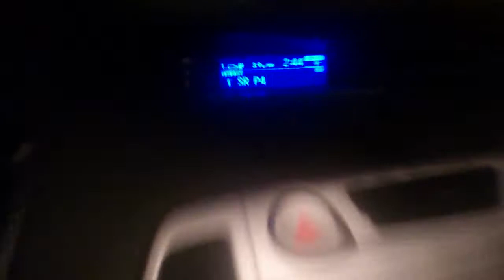Vad ska Boris göra nu?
Smet iväg på en liten runda i Kalmar län. Upp till Oskarshamn innan jag tog Nybro och avslutade med att plocka det mesta i Kalmar. Vad ska Boris göra nu?